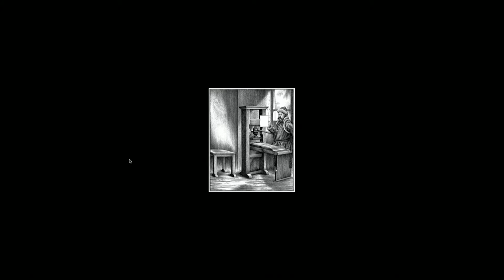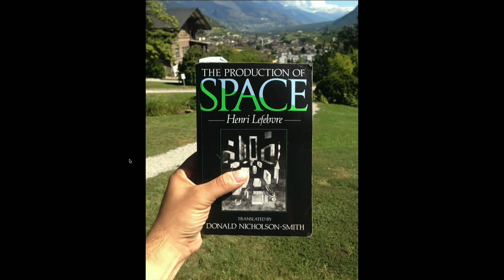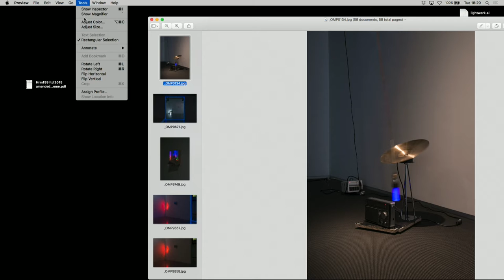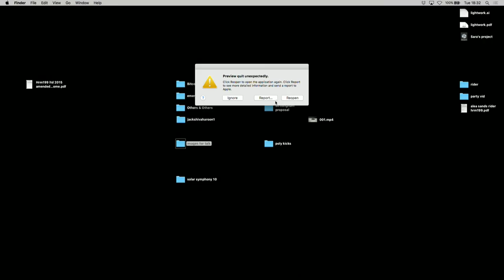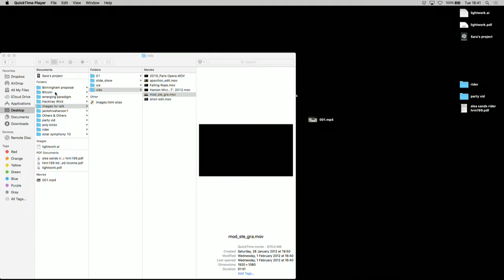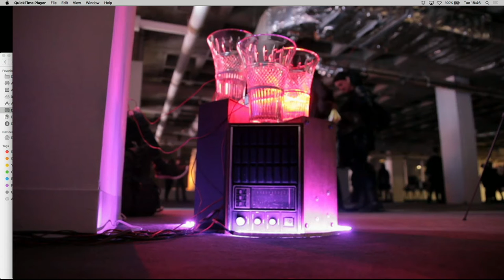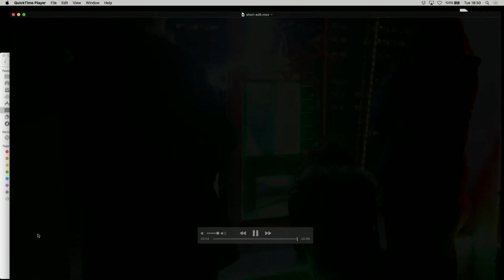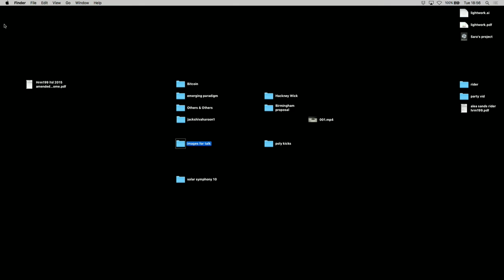Haroon Mirza - Haroon Mirza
Haroon Mirza will talk through his practice and its links with architecture. Discussing the chambers and pavilions constructed for recent projects.

Haroon Mirza has won international acclaim for installations that test the interplay and friction between sound and light waves and electric current. He combines a variety of readymade and time based material to create audio compositions, which are often realised as performances, site-specific installations and kinetic sculptures.

Haroon Mirza was born in London in 1977 where he lives and works. He has a BA in Painting from Winchester School of Art, an MA in Design Critical Practice and Theory from Goldsmiths College (2006) and an MA in Fine Art from Chelsea College of Art and Design (2007). Solo exhibitions include Haroon Mirza/hrm199 Ltd. at  Museum Tinguely, Basel (2015), The Light Hours, Villa Savoye, Poissy, Are Jee Be? at the Irish Museum of Modern Art, Dublin, Random Access Recall at Le Grande Café, St. Nazaire (2014), The Hepworth, Wakefield, UK (2013) and The New Museum, New York (2012). His work was included in the 7th Shenzhen Sculpture Biennale, China (2012) and the 54th Venice Biennale (2011), where he was awarded the Silver Lion. Among other awards he won the Nam June Paik Art Center Prize and Zurich Art Prize in 2014, the DAIWA Foundation Art Prize in 2012 and the Northern Art Prize in 2011. He is represented by Lisson Gallery, London.